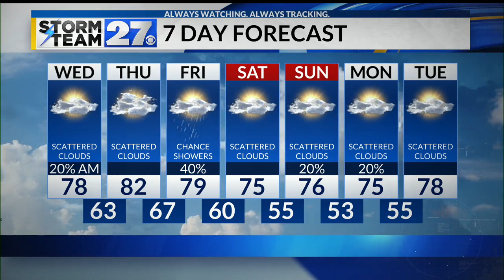Better weather expected for your Wednesday